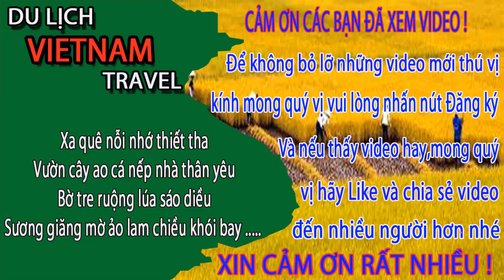CÁC ANH ĐƯỢC T.Ắ.M M.Ắ.T khi du lịch bãi biển sầm sơn thanh hóa - Du lịch việt nam vietnam travel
Video này Minh Toàn xin giới thiệu đến quý vị và các bạn về bãi biển sầm sơn thanh hóa.
1. Hà nội ngày nay
3. Giải trí hấp dẫn ở việt nam
4. Du lịch việt nam
5. Cuộc Sống Hạ Long
6. Tổng hợp du lịch việt nam vietnam travel